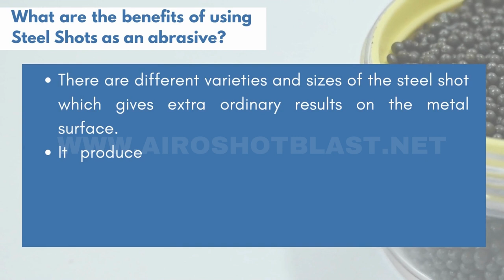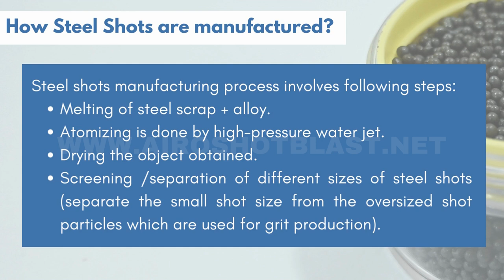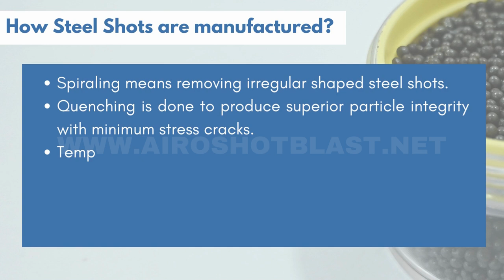Steel Shots - What are Steel Shots?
Steel shot is spherical metallic abrasive media produced by the molten steel by means of atomizing process. Metalworking Industries are the main users of Steel Shots such as ferrous and non-ferrous foundries, steel mills, forge shops and the metal fabricators, sand removal and to improve the metal surface or  for surface preparation.

Airo shot blast equipment is one of the best shot/ sand blasting machine manufacturers in India. Our company is one of a kind in terms of diameters, heights, volumes, and work efficiency. We also supply and export portable shot/sand blasting machines, shot/sand blasting hoppers, shot/sand blasting cabinets, and shot/sand blasting rooms, abrasives. We also provide a full range of Shot Blasting Machines in various models such as Tumblast shot blasting machine, Swing Table, Spinner Hanger, Multitable, Dust Collectors, Custom built machines, and a full spectrum of Shot/sand Blasting machine spare parts.